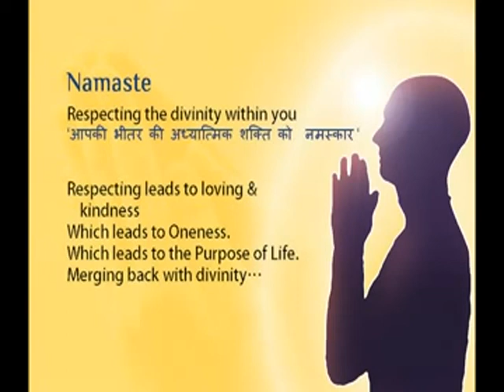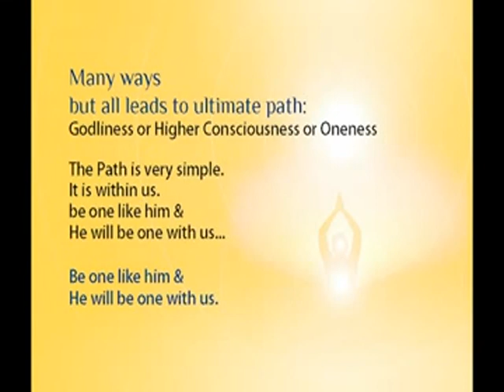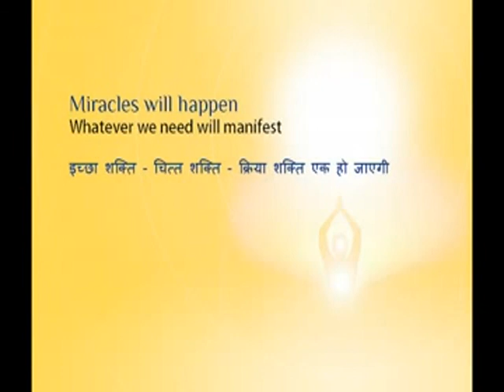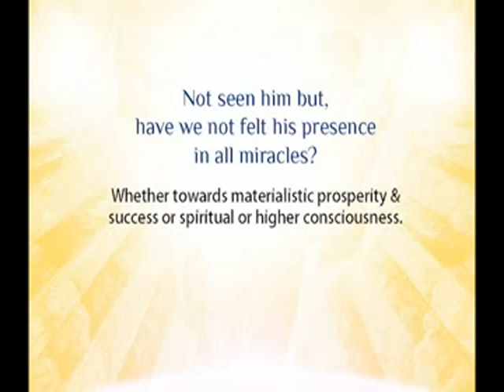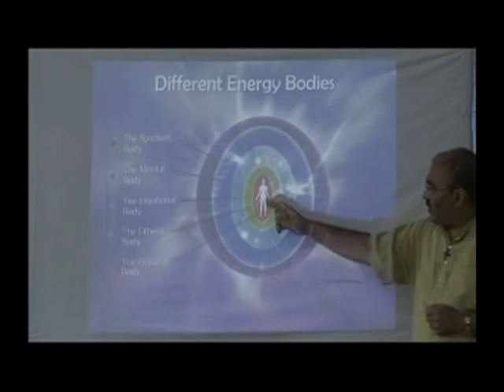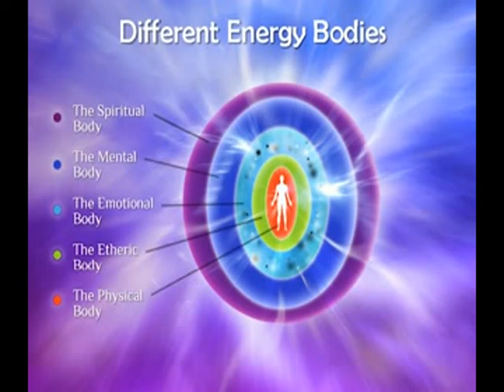Power of Blessing Revealed 1